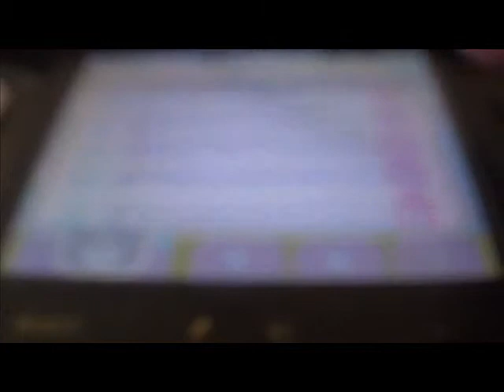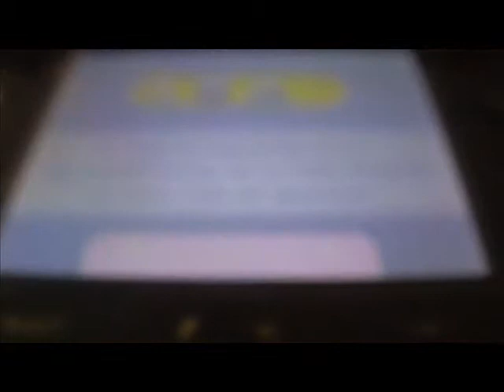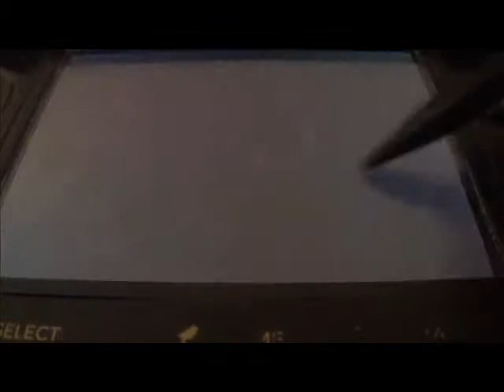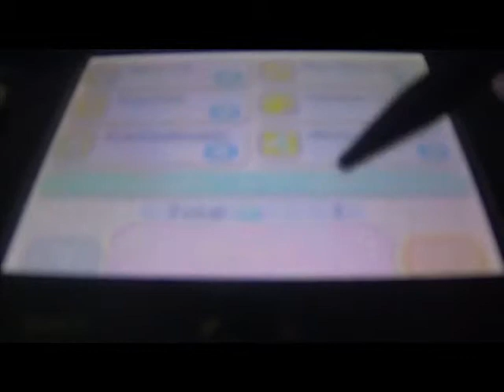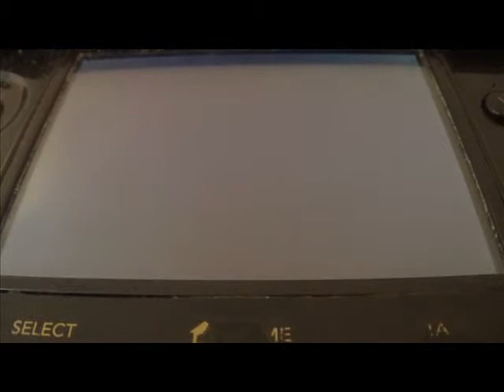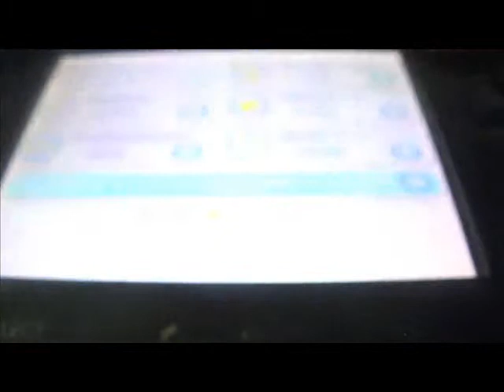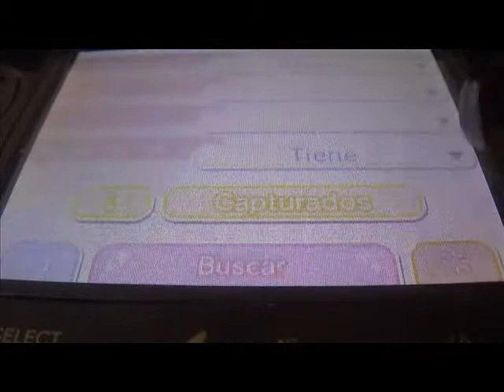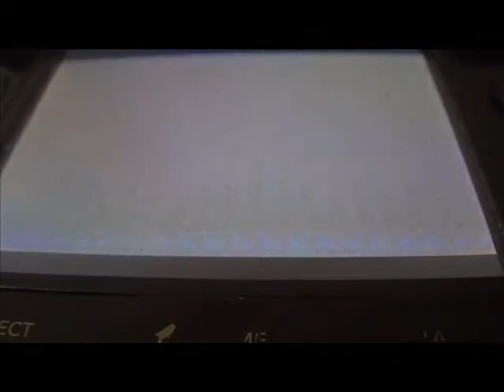PKMN Shuffle Narrado 277ª parte: El Camino de las UX #3 (Niveles UX 301-400)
En esta entrega, superamos los niveles UX del 301 al 400. Al principio, iba a ir hasta el UX 450, pero la dificultad que presentan estos niveles es demasiado para mí, especialmente faltándome Eyectores.